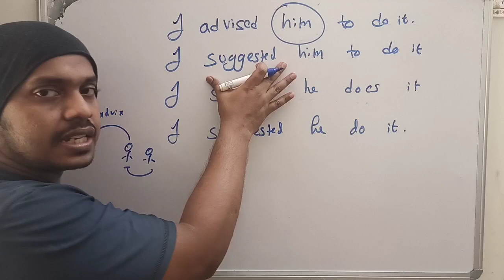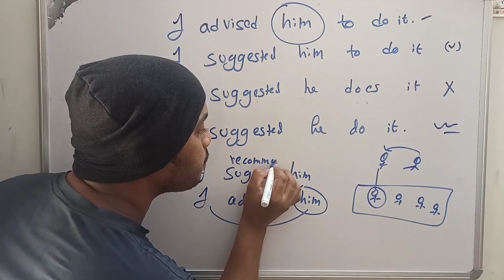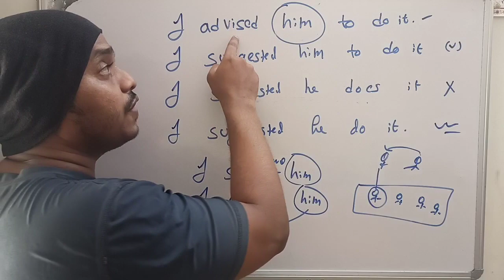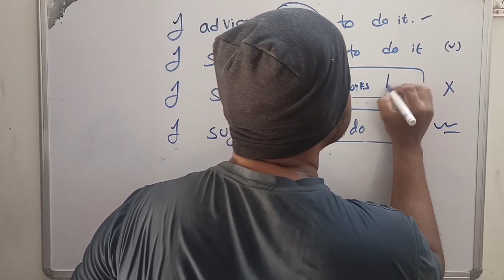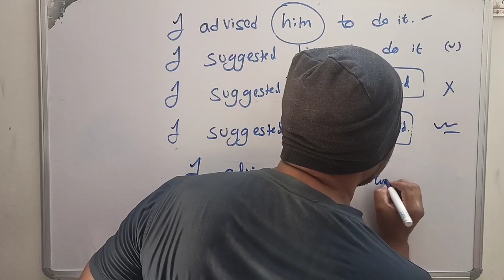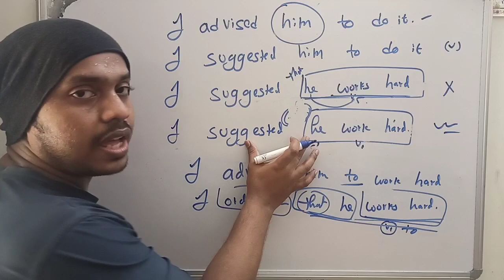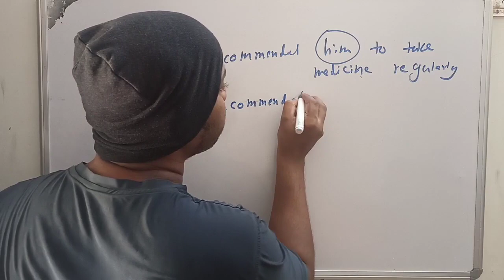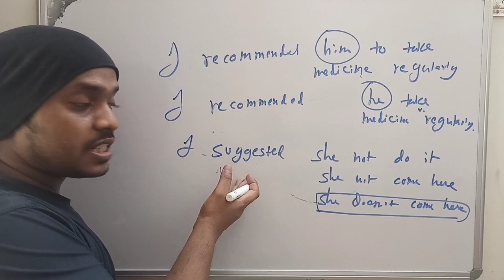how to use suggest/recommend - spoken english in telugu dsc tet english grammar classes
usage of suggest recommend Lean English through Telugu spoken English through Telugu dsc tet english grammar  verbs of perception spoken english in telugu 45 days spoken english course

had v3 tomorrow
spoken english in telugu
45 days spoken english course
learn english through telugu
dsc tet english grammar classes
tenses in telugu
dsc tet english classes
my teaching style
suggested
recommended